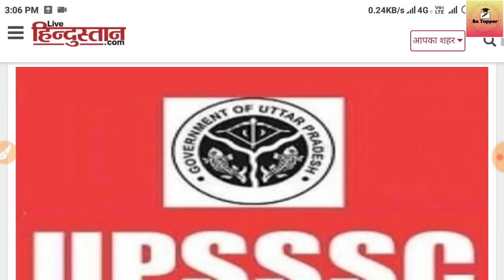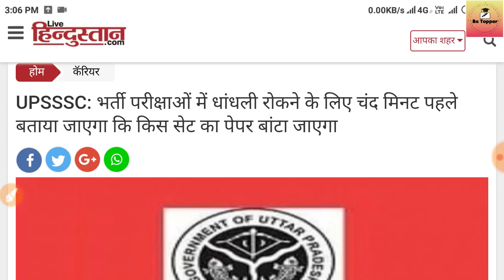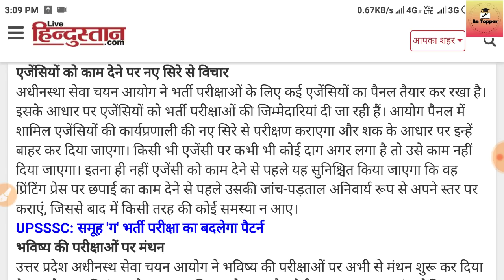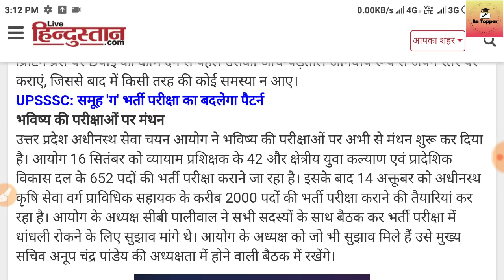UPSSSC कृषि तकनीकी सहायक परीक्षा तिथि घोषित||Agriculture Technical Assistant Exam Date Declared|2018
Hindustan Live News webLink

UPSSSC EXAM
UPSSSC UPDATE
UPSSSC
UPSSSC YUVA VIKAS ADHIKARI EXAM NEWS
UPSSSC YUVA KALAYAN ADHIKARI EXAM NEWS
UPSSSC BREAKING NEWS
UPSSSC Agriculture Technical Assistant exam date
Agriculture technical assistant admit card date
Agriculture technical assistant exam syllabus
Agriculture technical assistant test Paper
Agriculture technical assistant previous year paper